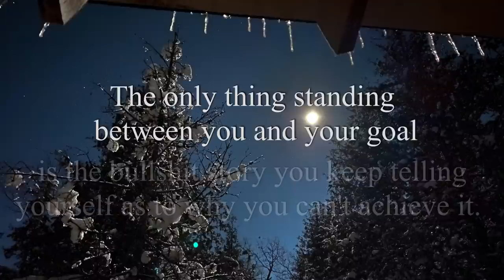The Cost of Moving to the Wilderness. (The Economics of living in the Woods.) #27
Ever wonder what it cost to drop everything in your life and move to the woods?  Not really homesteading and totally off grid, this way of full time camping and building with a chainsaw and chainsaw mill is not expensive!  if you've ever thought of doing it yourself while watching survival shows or series on building log cabins in Alaska, you might find this interesting.

Where I found the info to make the chainsaw mill plates and rails that I use:

The Trailer I Use Behind My 4 Wheeler- Yutrax
Bug Net Rooms I Use
Heaters in My Tent and the Deer Castle

Thank you all so much for supporting this crazy endeavor! Without you folks donating to Surviving Ringworm, I wouldn't be able to even consider staying out here in the wilderness a second year making videos. You seriously blow my mind!